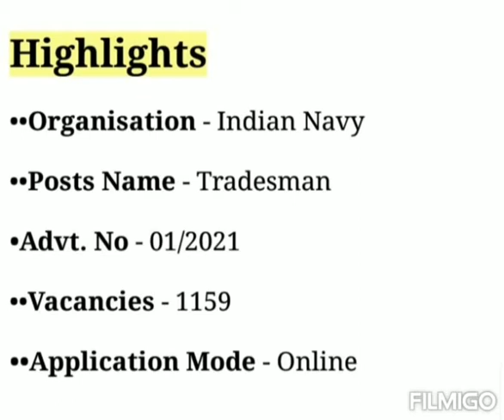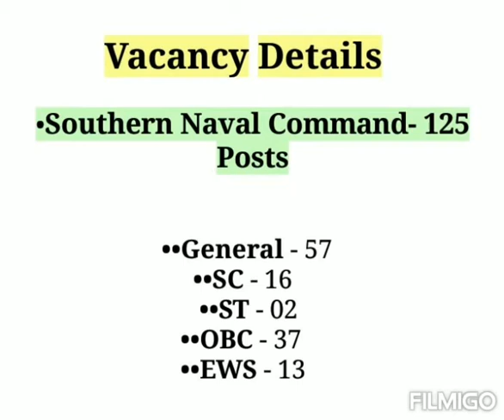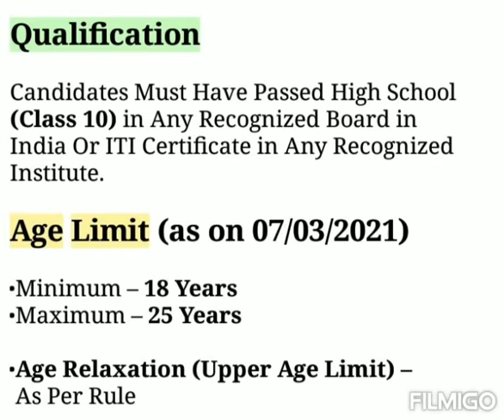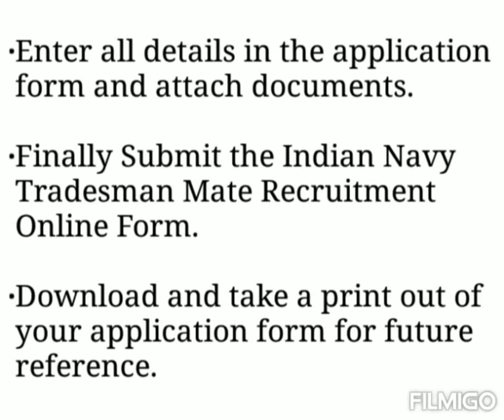Indian Navy Tradesman Recruitment 2021 || Indian Navy Vacancy 2021